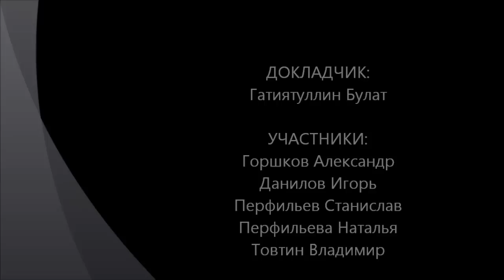Что такое "метафизика Кургиняна"?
Семинар "Философского Штурма" посвященный выяснению актуального как оказалось вопроса, выведенного в заглавие. Под этим словосочетанием - "метафизика Кургиняна" - мы условно назвали сам феномен активизма, который С.Кургинян проявляет на философском поле поиска новых идей, новой метафизики. На деле, как показывается, сама эта деятельность активизма и поиска новых идей возможна в рамках некоторой уже существующей метафизики, в которой Кургинян, как и каждый из нас уже живет. В этом смысле "метафизику не выбирают, в ней живут и умирают!" Метафизика есть предельные основания бытия, человека, социума, которые выражают в концентрированной форме "дух времени". Поэтому в самой постановке вопроса - "выбрать метафизику" или "создать новую метафизику" - выступает на свет некоторая метафизика (которую иным трудно отрефлектировать), некоторый "дух времени", в которой мы все "погружены". Каков наш "дух времени", или как любит выражаться С.Кургинян - какова "суть времени"? Дух времени и есть ситуация Постмодерна, в которой живет вся Европа и Россия как принадлежащая в своих цивилизационных основаниях культуре Запада. Вся ирония ситуации и состоит в том, что С.Кургинян, как и все мы, живет в общем для всех нас духе времени, который выражается в Посмодернизме как метафизике нашего времени. Поэтому не может быть какой-то отдельной "метафизики Кургиняна", но, конечно, может состояться его личная философия или мировоззрение в рамках уже существующей метафизики. Именно поэтому мы иронично говорим о том, что "метафизика Кургиняна" - это постмодернизм! Состоялся, 31.03.12.
 Докладчик: Гатиятуллин Булат (к.филос. н)
Участники: Данилов Игорь (к.филос.н), Горшков Александр, Перфильев Станислав, Перфильева Наталья, Товтин Владимир